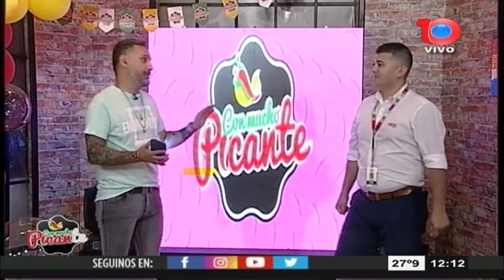Fiat Piazza tiene un plan para hacer tu sueño realidad asesorate para obtener tu 0km